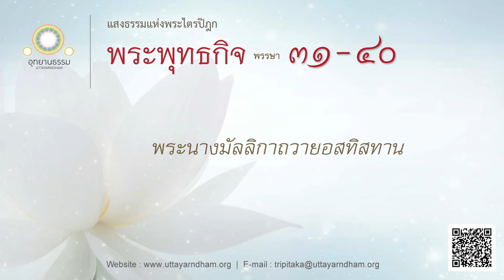พระนางมัลลิกาถวายอสทิสทาน (ทานที่ยิ่งใหญ่ไม่มีทานอื่นแม้นเหมือน) | พระพุทธกิจ พรรษาที่ ๓๑ - ๔๐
เรื่องอสทิสทาน